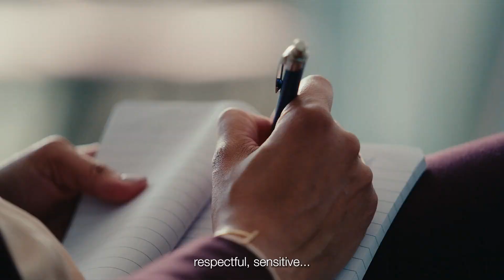The perfect partner by Alfa Laval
A significant part of the future hydrogen demand is estimated to be produced in electrolysers. Maximizing the efficiency and lifetime of these electrolysers will be crucial for decarbonization.

Watch the video and discover what makes a perfect partner for you. By working with Alfa Laval, you will get:
👍 Top-notch equipment and experience
💯 Reliability and efficiency
🎖️ Support to scale up